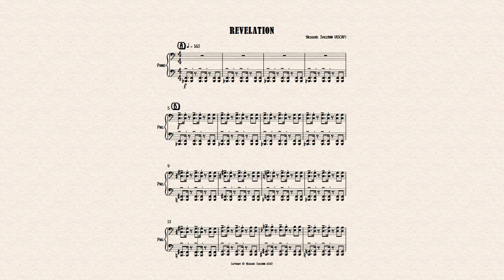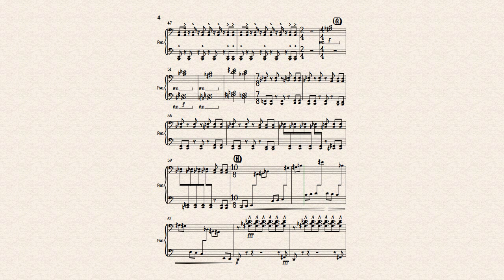Revelation (FOR SOLO PIANO)